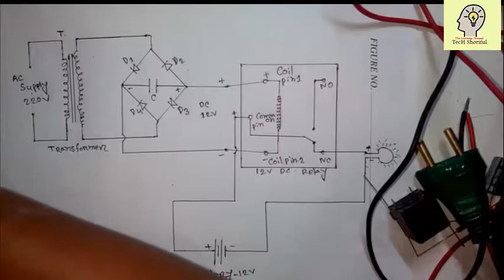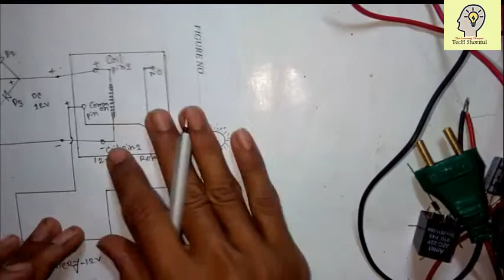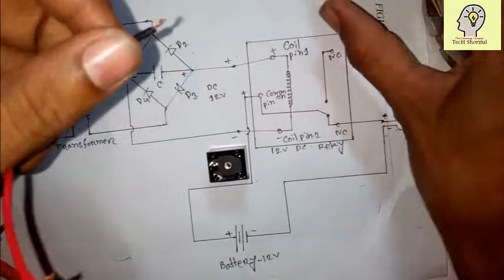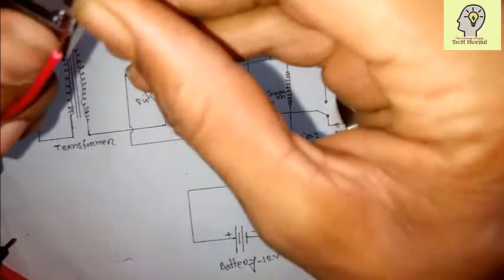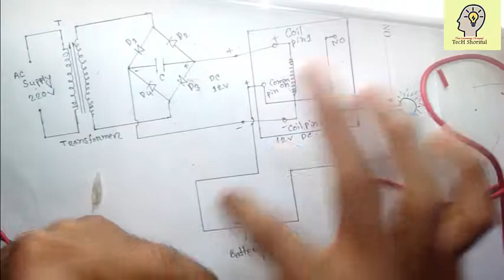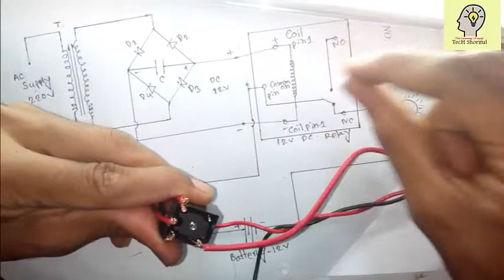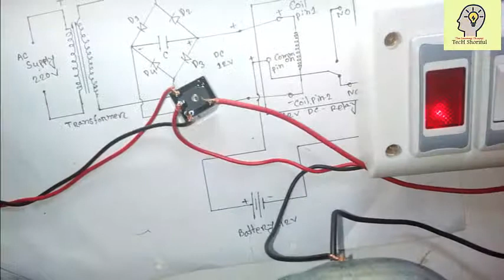How to Connect Solar Battery in 12V DC Relay for Light Auto On - Off Circuit Bangla.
Automatic Emergency Light On-Off Circuit With Relay Auto Cut Bangla..

ay video ar maddhome apni khub sohoje relay kaj sikhte parben,jara amar channel new tara obossoi Subscribes korben...Thanks